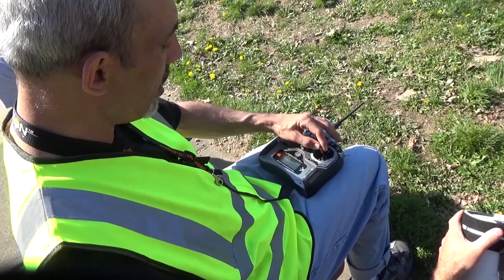FPV Late Night: Captain Uno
In this episode of FPV Late Night featuring Robert Pringle, aka Captain Uno, we talk about what it's like flying one-handed, the importance of local communities, and inspiring others to be their best.

Post in the comments who you'd like to see featured on FPV Late Night!

with Comedic musings by Drew Camden. yeah, you know the one.

-Production Team-
J.R. Pellegrini - Camera
Shawn Morrison - Chief Riot Coordinator